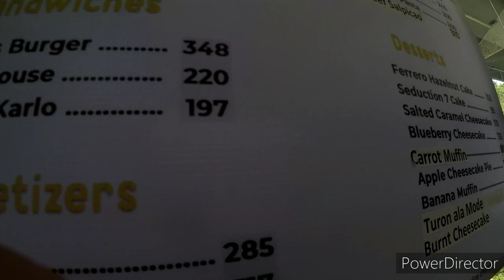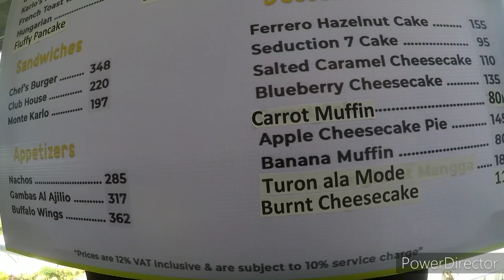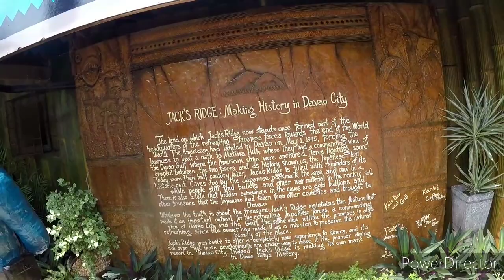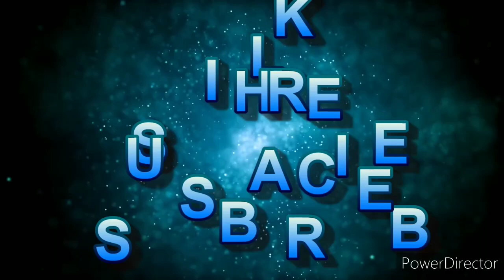NEWLY OPEN. I VISIT FAMOUS JACK RIDGE in DAVAO CITY ph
out in the sun early, then someone mentioned that JACK RIDGE gD reopened after being closed due to covid.so let have a look